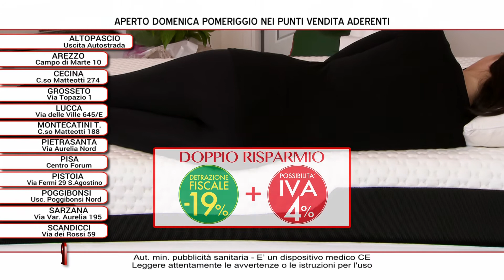Il 1° Materasso Vegano... da Riccardo Corredi! Scopri l'Offerta Lancio!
Scopri il 1° Materasso Certificato Vegan Ok!

Ti aspettiamo nei nostri Punti Vendita con l'OFFERTA LANCIO del materasso che migliora il tuo riposo rispettando Animali ed Ambiente.